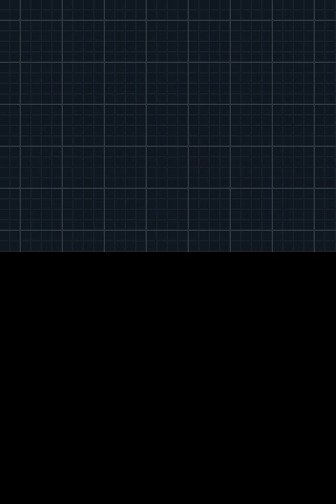Pokemon Black 2 (NDS) - Main Story Longplay Part 1/2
Pokémon Black Version 2 and Pokémon White Version 2 are role-playing video games developed by Game Freak, published by The Pokémon Company and Nintendo for the Nintendo DS. Part of the fifth generation of the Pokémon video game series, the games are direct sequels to Pokémon Black and Pokémon White, being the first sequels in the series. They were first released in Japan in June 2012, with a worldwide release following in October 2012. The games were first revealed on the February 26, 2012, episode of the Japanese television program Pokémon Smash!, followed by an international confirmation on the Pokémon official website. The games feature the legendary Pokémon identified by Junichi Masuda as Black Kyurem and White Kyurem.

This longplay is like Black 1, i build a team and i play only the main story for the reason that game was semi-blind but i used a guide book!